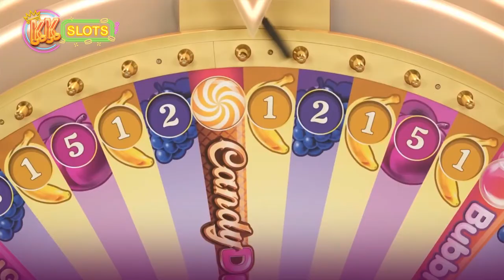KKSlots Kemenangan besar dalam permainan Sweet Bonanza CandyLand kami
BOOK OF CUPIGS adalah permainan slot kekili 5x3 dengan 10 garis gaji yang pasti memberikan banyak keseronokan yang menawan. Buku Valentine yang didambakan, yang merupakan SCATTER WILD, adalah tiket anda untuk menang besar, kerana mendarat tiga dan lebih daripadanya akan mencetuskan PERMAINAN BONUS. Apabila anda berada di pusingan bonus, Cupigs anda akan memberi anda 10 SPINS PERCUMA dengan SIMBOL Misteri .

Semasa Putaran Percuma, jika Simbol Misteri mendarat di mana sahaja di gulungan dalam kombinasi yang menang, ia mengembang dan mengubah keseluruhan kekili menjadi simbol yang dipilih. Untuk sekumpulan Putaran Percuma tambahan, hanya dapatkan Scatters yang sama sekali lagi sementara pusingan bonus dimainkan.